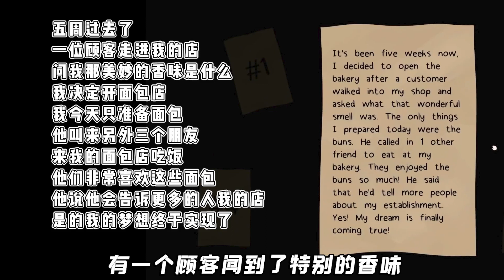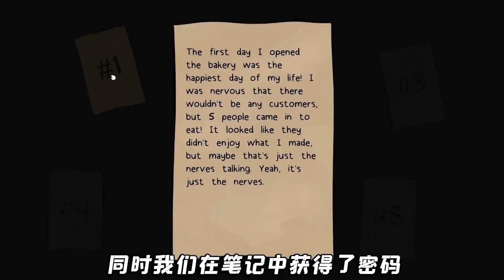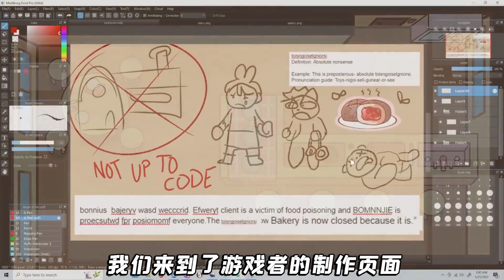別被她可愛的外表欺騙？她把好朋友們做成了面包！